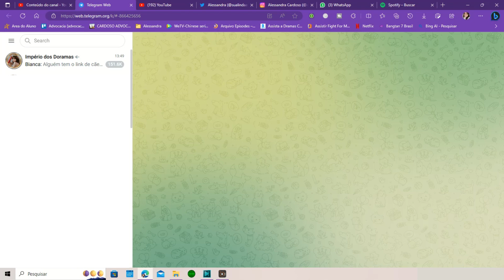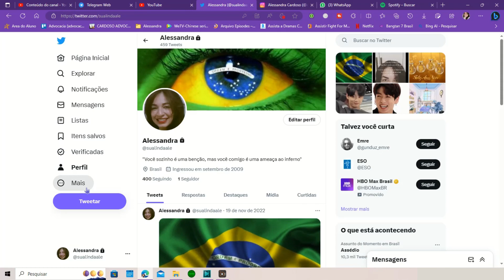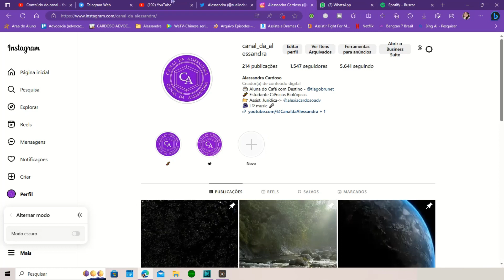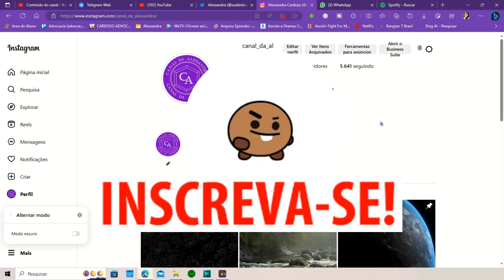Como Deixar Aplicativos em Modo Noturno no PC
Olá pessoal, hoje vamos deixar todos os nossos aplicativos em modo noturno aqui no PC.

Essa função podemos fazer no celular e também no PC

Podemos deixar twitter, instagram, telegram, whatzap, youtube e spotify todos em modo noturno.

Para quem não sabe o que é modo noturno, é a tela do aplicativo na cor de fundo preta, dizem que usando-a no modo noturno à noite, você força menos a visão.

Não sei se é verdade, mas senti sim diferença.

Como sempre usei fundo branco ainda é difícil me acostumar então vou continuar deixando no modo claro.

Façam o teste vocês também e me contem aqui abaixo nos comentários se já usam ou se irão testar ok?